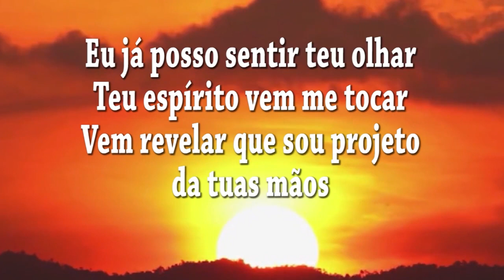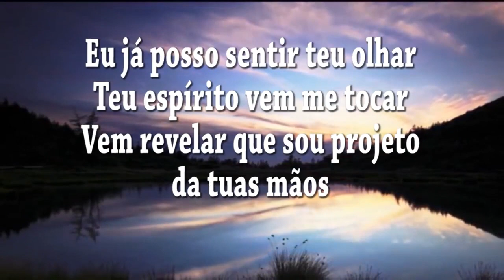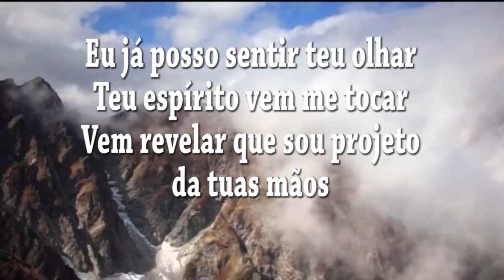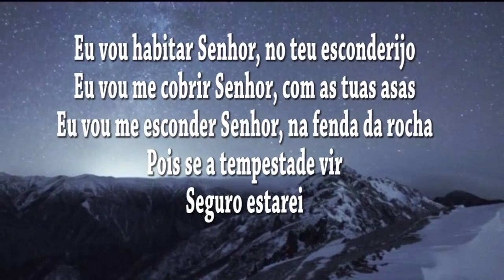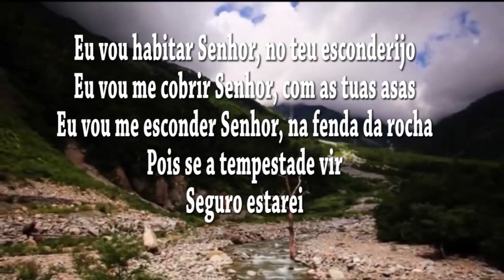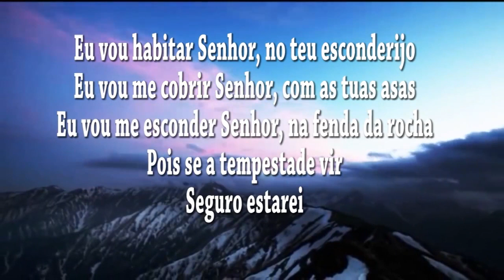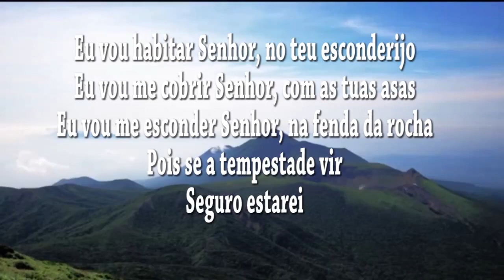Wellington e Zaqueu - Habitar (Lyric Video)